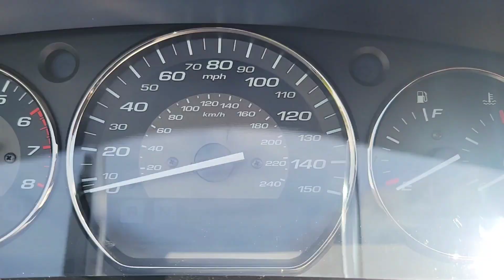RIDING IN KENTUCKY 2 WEEKS AFTER THE FLOODS GOLDWING GL1800. LOST FOOTAGE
IN THIS VIDEO WE WERE RIDING BACK FROM THE TAIL OF THE DRAGON AND DECIDED TO GO UP A DIFFERENT ROUTE 2 WEEKS AFTER THE FLOODS IN THE END OF JULY 2022. THE TRASH AND DEBRIS WAS MASSAVE AND ALOT OF PEOPLE STILL HAD NO POWER. HOMES, CARS, AND PERSONAL BELONGINGS WASHED AWAY IN A BLINK OF AN EYE.  Edited by VideoGuru